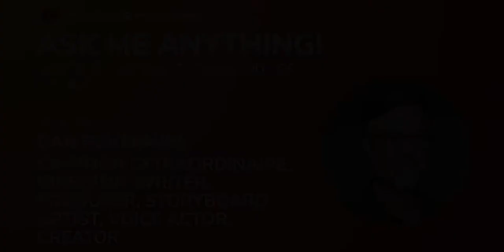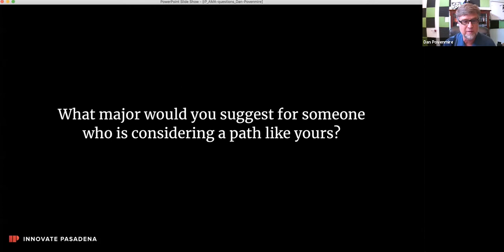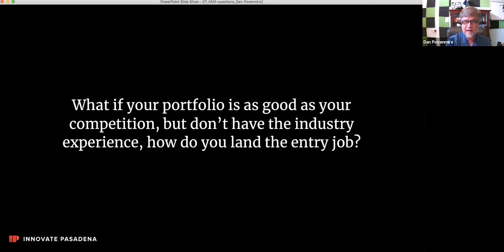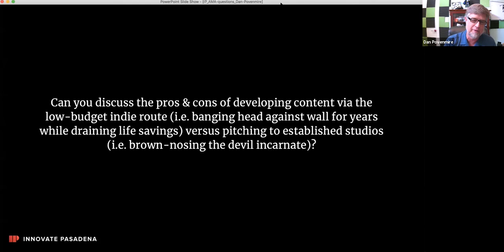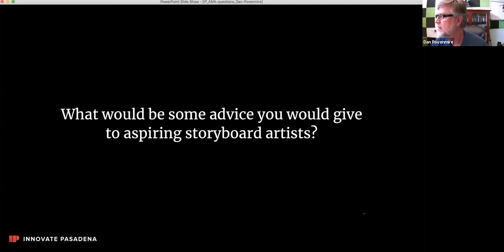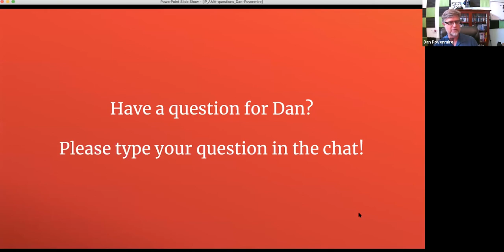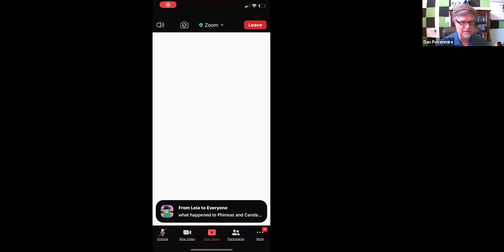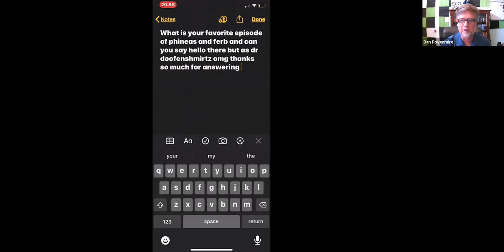Innovate Pasadena AMA: Write, Draw, and Sing with Dan Povenmire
In this session, Dan Povenmire shared his creative process, answered questions on behind-the-scenes, and played a few tunes for us.

And remember, StayInnovative!